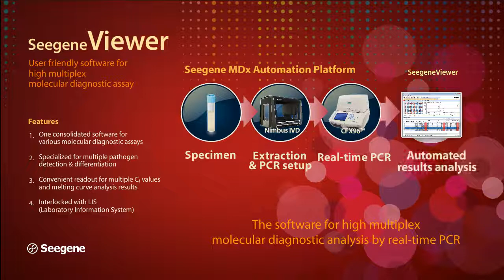Seegene Viewer - User friendly software for high multiplex molecular diagnostic assay